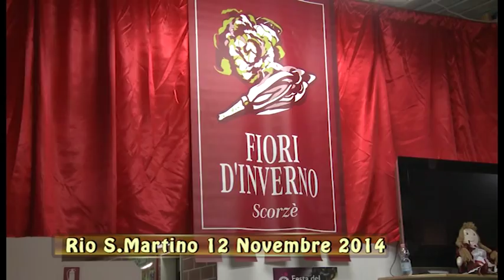2014 11 12 Cena Gala di San Martino - Istituto Maffioli di Castelfranco Veneto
A tavola con i tre radicchi rossi IGP del Veneto. Treviso, Verona e Chioggia.